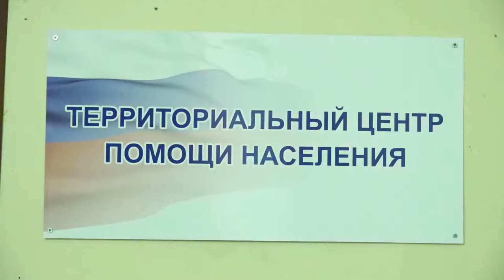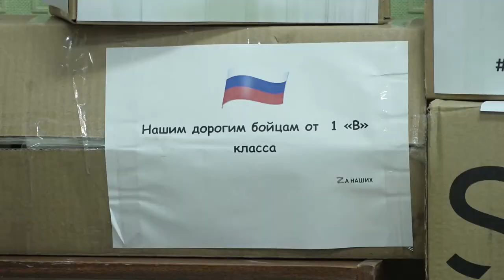Герои муниципалитета: Марина Савкина